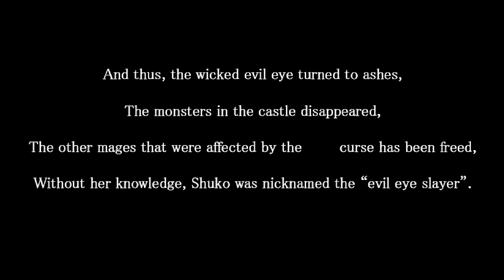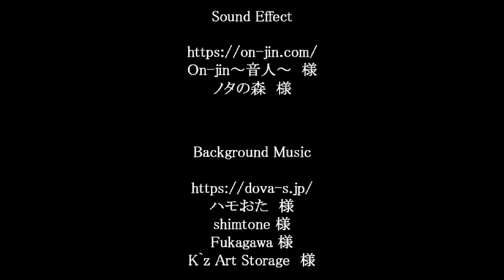Dominating Eyes Full Game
Dominating Eyes  is an work from Developer UNDER HILL

Dominating Eyes

“Shuko Tachibana” saw the “Evil Eye” and was cursed with a crest since she was young. She trained to become a magician to subjugate the Evil Eye and break its curse.